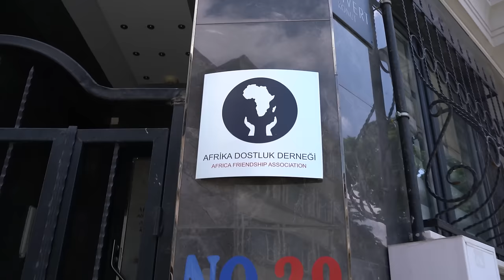AFRICAN FRIENDSHIP ASSOCIATION - PROMOTIONAL FILM 4K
African Friendship Association (ADDER), which works to strengthen the social and cultural ties between Turkey and Africa, to further develop existing friendship relations, to support individuals and organizations working on this issue, to introduce our country's culture to African students studying in Turkey, It is a non-profit and non-political Non-Governmental Organization.

Established in Istanbul in 2013, the African Friendship Association is a non-profit, non-political, independent voluntary organization established to support the opening policy of the Republic of Turkey to Africa in recent years. The association, which carries out activities and projects in different fields, mainly educational activities, is still an organization with approximately 1500 members in 54 African countries.

Apart from this, along with some projects for the oppressed continent Africa, establishment of educational institutions, providing scholarships, drilling water wells, organizing sacrifice activities and similar support studies are carried out.

OUR MISSION
Developing social and cultural ties between Turkey and Africa
To further strengthen friendship relations
To support individuals and organizations working in this field
Developing and implementing joint projects
Researching and promoting Turkish and African cultures
OUR VISION
Any kind of support
To develop ties of friendship and brotherhood between the peoples of Turkey and Africa,
To carry out joint projects in different fields, especially in education
To develop cooperation and solidarity among its members by carrying out educational, economic, social, scientific, commercial and cultural activities.
To provide all kinds of support to students who come to study in Turkey,
To serve global peace and the happiness of humanity by seeing different cultures as wealth.
Researching, learning and promoting local and foreign cultures.